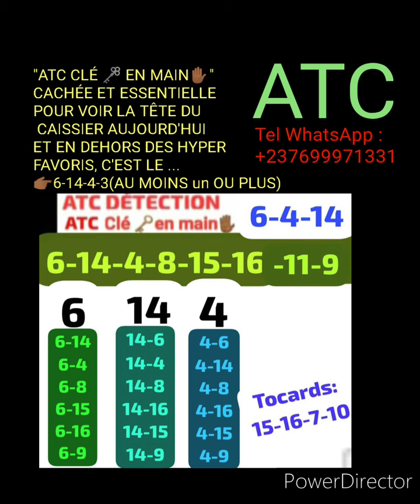✅🚦ATC CAHIER🚦28/09/24🚦 AUTEUIL🚦HAIES🚦PRIX GRANDLIEU, 110.000€🚦3èc🚦16p, 3.900m🚦14h15🚦✅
✅🚦MASSE COMMUNE INTERNATIONALE, ATC CAHIER🚦28/09/24🚦 AUTEUIL🚦HAIES🚦PRIX GRANDLIEU, 110.000€🚦3èc🚦16p, 3.900m🚦14h15🚦✅